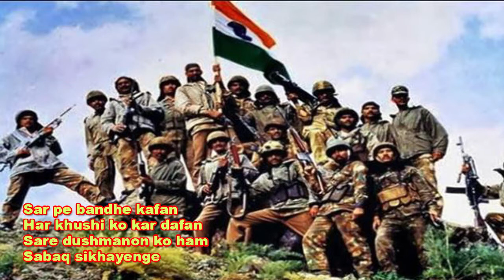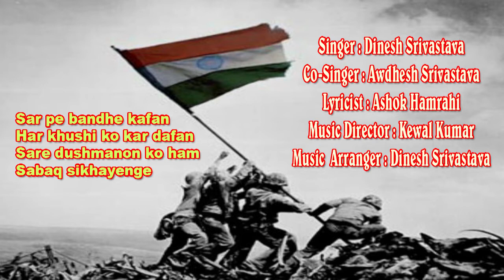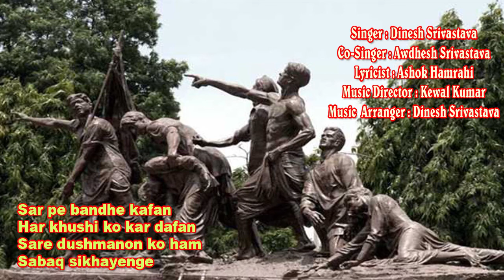Sar pe bandhe kafan/ Dinesh Srivastava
Sar pe bandhe kafan, har khushi ko kar dafan
Singer : Dinesh Srivastava
Co-Singer : Awadhesh Srivastava
Lyrics : Ashok Hamrahi
Music Arranger  : Dinesh Srivastava

गायिका सुषमा प्रकाश ने भातखण्डे संगीत महाविद्यालय से  श्री कृष्ण कुमार कपूर जी के मार्गदर्शन में शास्त्रीय संगीत गायन में विशारद  किया है। वर्तमान में वह भातखण्डे अभिमत विश्वविद्यालय में ठुमरी गायन का प्रशिक्षण ले रही  हैं तथा श्री केवल कुमार जी से सुगम संगीत की बारीकियां  सीख रही हैं।
इनका गाया हुआ ये भजन सुनिए... Like करिए .… Share करिए .और अपने विचार भी अवश्य लिखिए। धन्यवाद 🙏